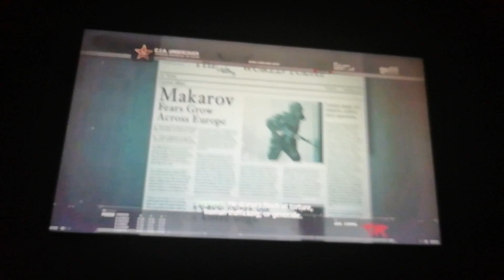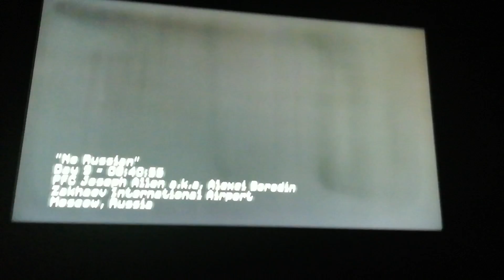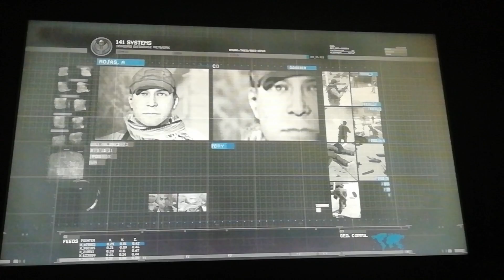Cod mw2 campaign #2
Viewer descresion is advised